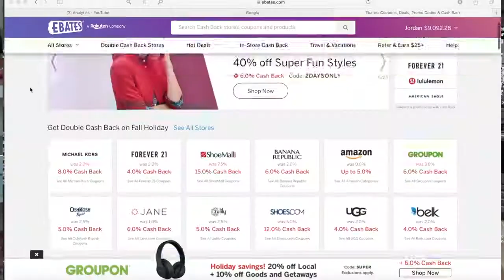Highest paid by products of 2020 | EASY WAYS TO $MAKE MONEY ONLINE$ HOME 2020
Join my program Earn Money Online and find out how easy it is to show wealth in your life. I teach you the exact process that I used to earn $ 10,000 in 24 hours. Join now, Binance
Follow these steps:
1. Set up your channel properly.
2. Upload consistently.
3. Do proper keyword research.
4. Use this tool to make your videos go viral.

1. Create eye-catching thumbnails that grab people’s attention.